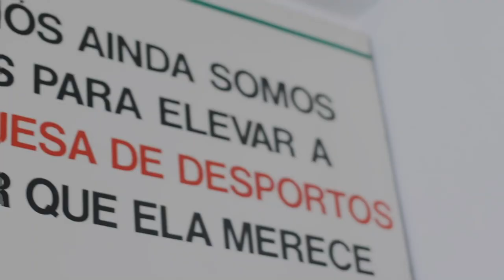O presidente Antonio Carlos Castanheira comenta sobre o trabalho e projeta o ano de 2021!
O presidente Antonio Carlos Castanheira começou o segundo ano do seu mandato a todo vapor. Neste vídeo ele faz uma breve reflexão sobre o trabalho que está sendo feito e também projeta o ano de 2021. Deixe sua mensagem de apoio, torcedor!

🎥 Produção e edição: Cristiano Fukuyama